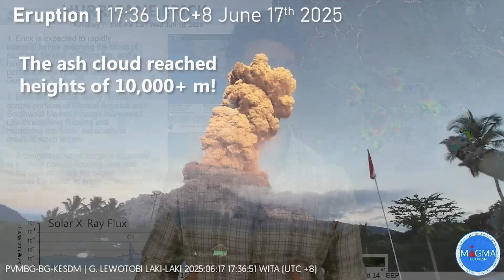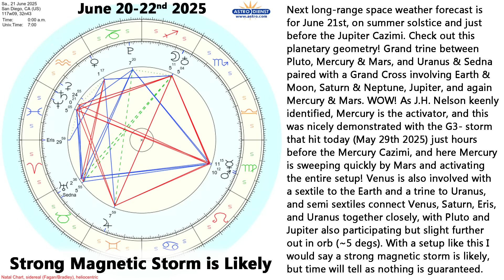EVERYTHING IS ELECTRIFYING! Volcanic Eruptions and Stormquakes Strike as Solar Activity EXPLODES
The Sun just blasted off a 1.2 X-flare on June 17th 2025 just as Mount Lewotobi Laki-laki in Indonesia erupts violently multiple times, and now today June 18th as Hurricane Erick barrels down on Mexico earthquakes have started to rupture all around the rapidly intensifying cyclone! Is planetary geometry the underlying cause? Space weather and earth geophysics report by geophysicist Stefan Burns.

🪐 Planetary Resonances eCourse! 15 hours of video lectures by me on the planets, solar system, and larger cosmos!

2019 - INFLUENCE OF THE VONGFONG 2014 HURRICANE ON THE IONOSPHEREAND GEOMAGNETIC FIELD AS DETECTED BY SWARM SATELLITES